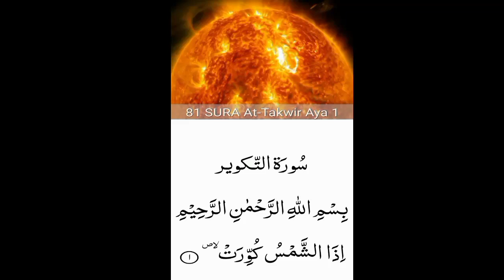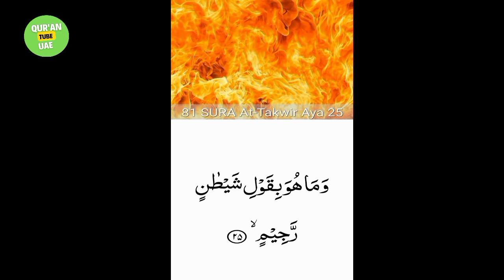81.Surah At-Takwir (the Overthrowing)beautiful recitation | peace